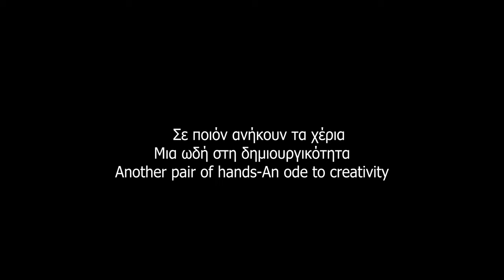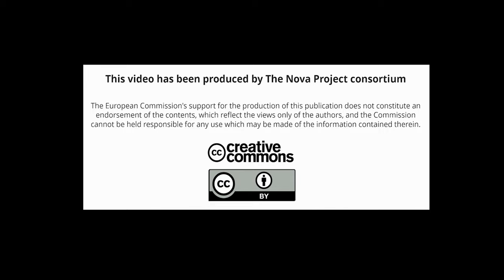Another pair of hands-An ode to creativity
A unique improvisation exercise, to enhance our communication competences, spontaneity, and observational skills.